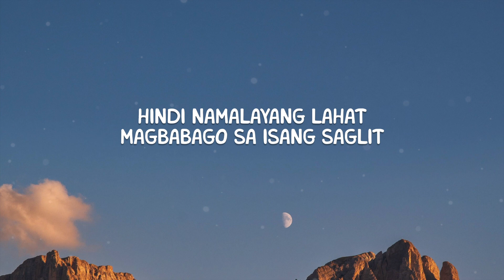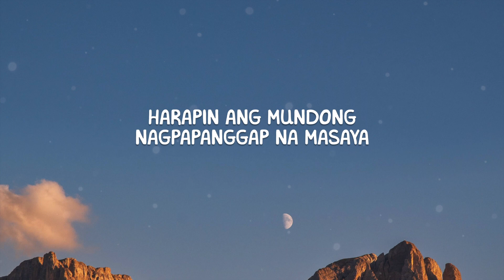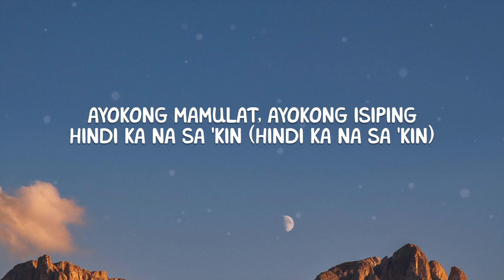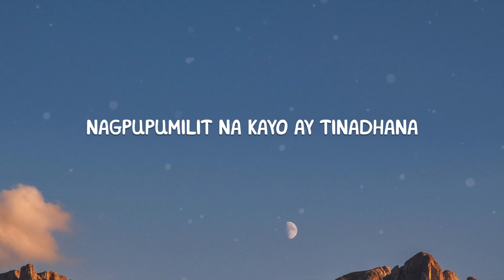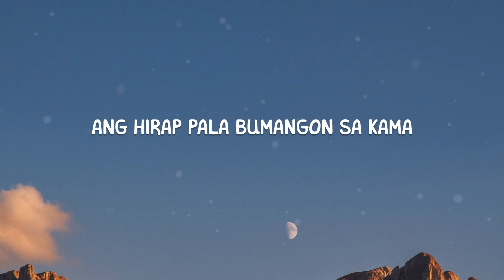I Belong to the Zoo - Masaya (Lyrics)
♫ I Belong to the Zoo - Masaya

Sa bawat sandaling ikaw ay nakikitang muli
Ang aking dibdib ay nahahati nang unti-unti
Ang hirap tanggaping siya na'ng rason ng 'yong pagngiti
Hindi namalayang lahat magbabago sa isang saglit

Ang hirap pala 'pag ikaw ang natirang
Nagpupumilit na kayo ay tinadhana
Ang hirap pala bumangon sa kama
Harapin ang mundong nagpapanggap na masaya

Nagpapanggap na masaya
Nagpapanggap na masaya
Nagpapanggap na masaya
Nagpapanggap na masaya

Sa panaginip ko, ikaw palagi ang katabi
Ayokong mamulat, ayokong isiping hindi ka na sa 'kin (hindi ka na sa 'kin)
Ang dami pang iba, ba't 'di pa ba ako magising?
Walang pinagbago, ako na naman ang 'di napapansin

Nagpapanggap na masaya
Nagpapanggap na masaya
Nagpapanggap na masaya
Nagpapanggap na masaya

Nagpapanggap na lang ba?
Nagpapanggap na lang talaga

Harapin ang mundong nagpapanggap na masaya (nagpapanggap na masaya)

Nagpapanggap na masaya
Nagpapanggap na masaya
Nagpapanggap na masaya
Nagpapanggap na masaya

Nagpapanggap na masaya
Nagpapanggap na masaya
Nagpapanggap na masaya
Nagpapanggap na masaya

Ang hirap pala